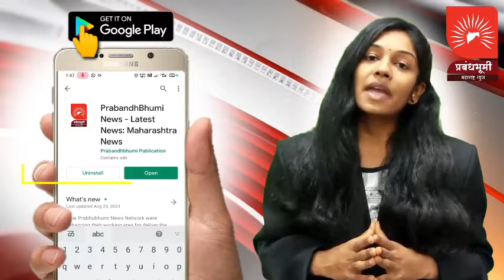मालेगाव:-अतिशय दुर्मिळपणे दिसणारी गव्हाणी घुबड कुठे आढळली ? कोणी व कसे दिले तिला जीवदान ?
मालेगाव:-अतिशय दुर्मिळपणे दिसणारी गव्हाणी घुबड कुठे आढळली ? कोणी व कसे दिले तिला जीवदान ? घुबड संदर्भात काय आहे अंधश्रद्धा ? खरंतर घुबड कशी पडते उपयोगी  ? बघा सविस्तर